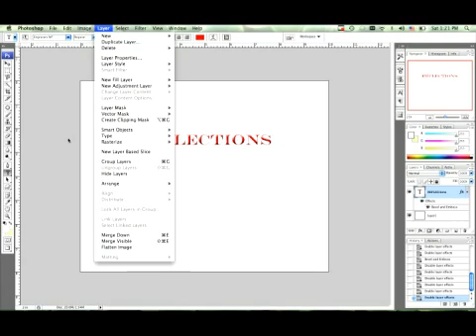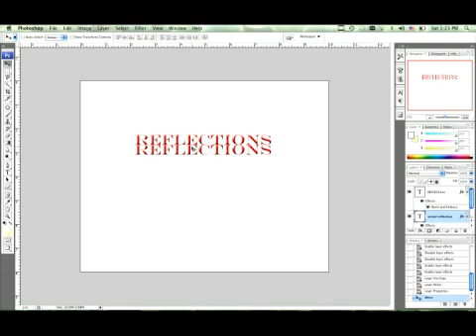Photoshop CS3: Reflections & Text : Photoshop CS3 Reflection Text: Duplicating Layers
When working with Photoshop CS3, make reflections by creating a duplicate layer to the text. Create duplicate textual layers with tips from a professional photographer in this free video on Photoshop.

Bio: Julio Costilla owns and operates his own production company, where he works with digital video and photography.
Filmmaker: julio costilla